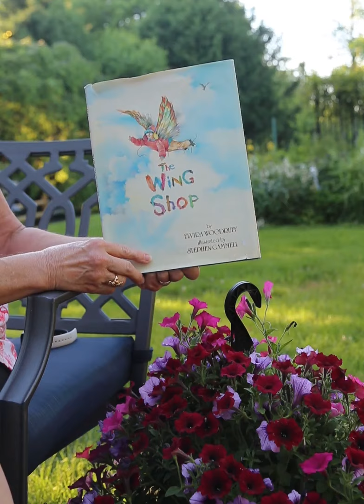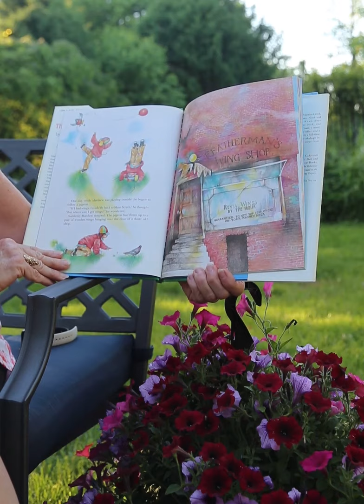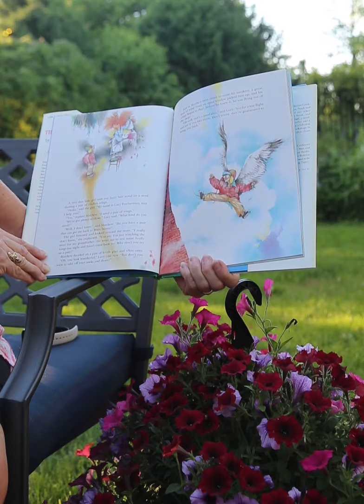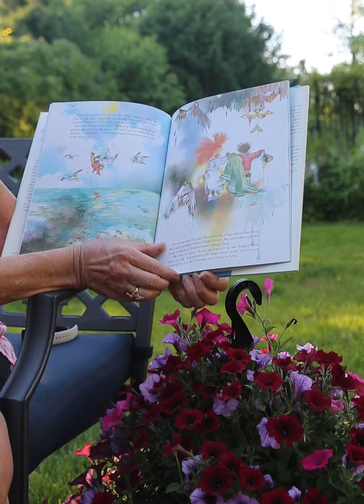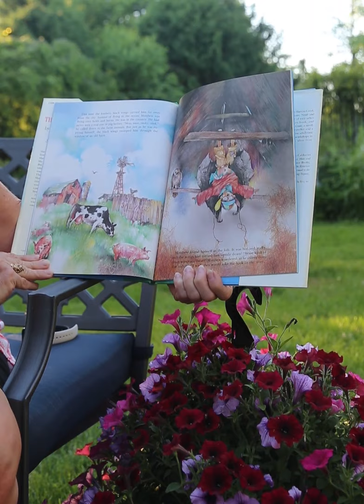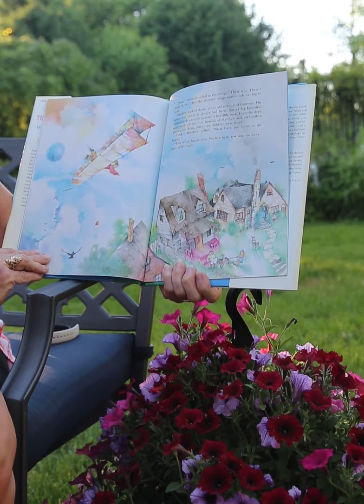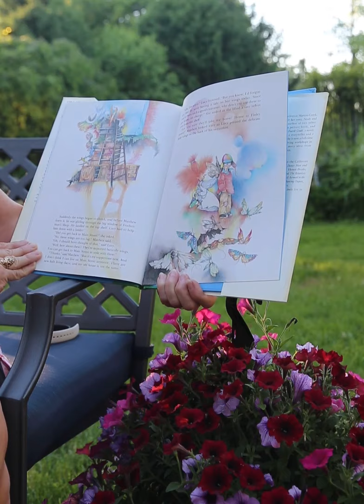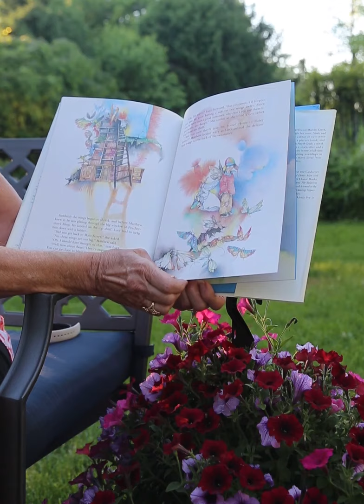Story Time in the Garden - The Wing Shop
What is it like having wings to fly? Today, Helen has a great story about a boy who wants to get home and goes to a special wing shop to help him get there.